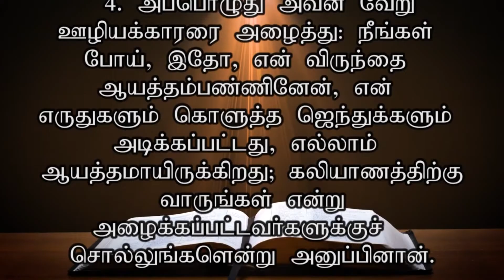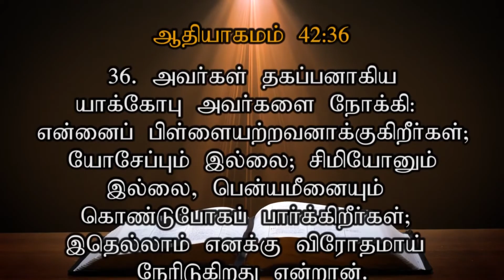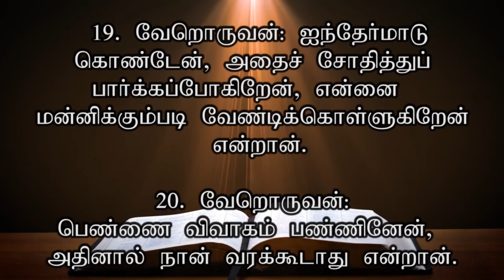Pr. John Prakash | AGAPE Church | 01-06-2023 | EP - 14